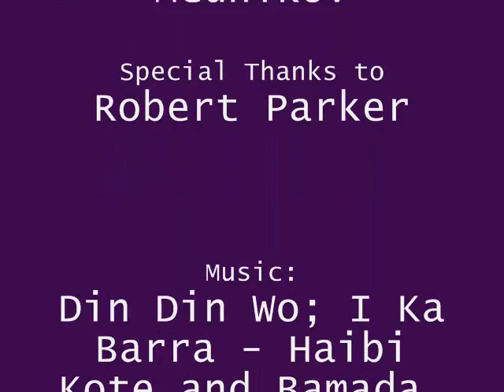Team Australia Road Trip Nation with Bob Parker